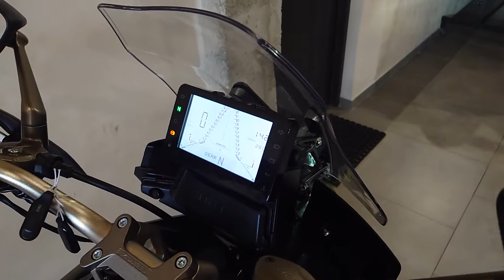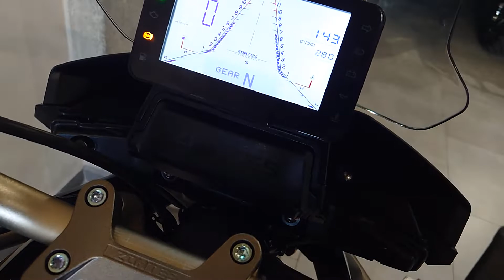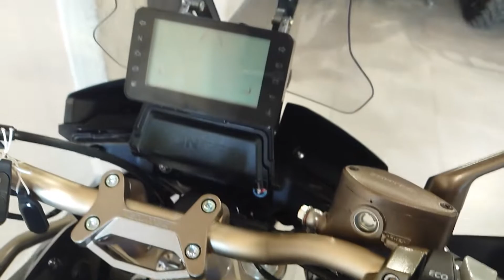Zontes ZT 310 - T